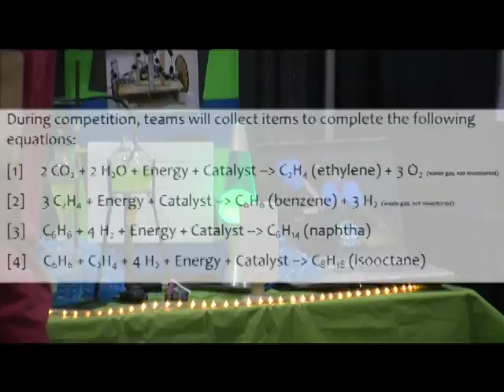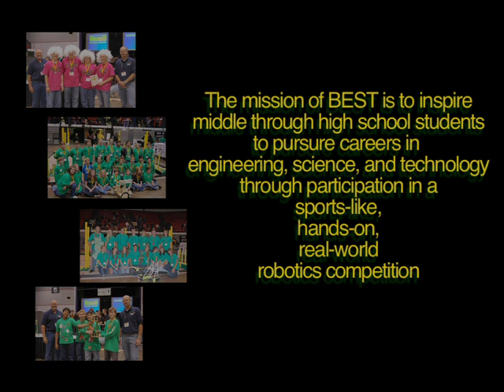2009 Bison BEST Robotics Competition - High Octane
The 2009 Bison BEST Robotics GAMEDAY was held on October 23/24 at the Fargo Civic.  There were 25 schools from across the region that participated in this year's competition.